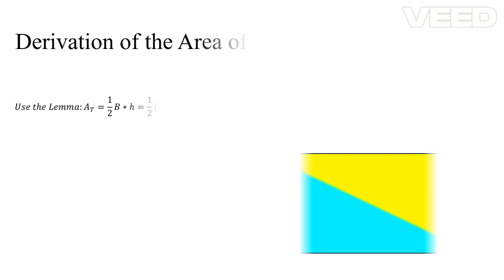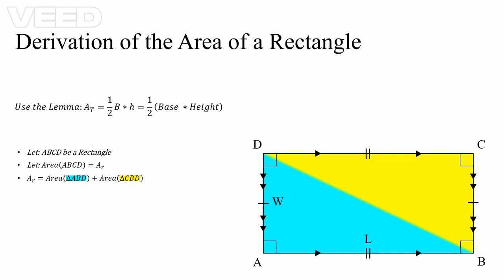Derivation of the Area of a Rectangle | Animation | Visualization | Secondary Mathematics | Geometry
In this video, we will derive the formula for the area of a rectangle. We'll start by labeling the vertices of a rectangle as A, B, C, and D. By connecting opposite vertices, we'll divide the rectangle into two congruent triangles.

We will then apply the well-known formula for the area of a triangle: 1/2 * base * height. By summing the areas of these two triangles, we'll arrive at the familiar formula for the area of a rectangle: length * width.

The animation demonstrates the sequence of steps to obtain the area of a rectangle.

Join us as we explore this elegant geometric demonstration and gain a deeper understanding of this fundamental concept in geometry.